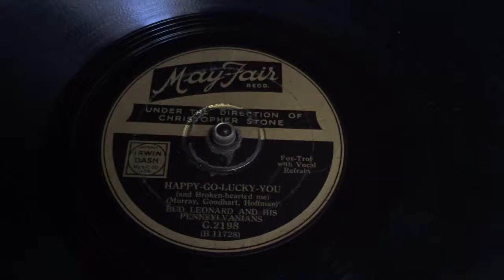Bud Leonard - Happy Go Lucky You - 78 rpm - Mayfair G2198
And His Pennsylvanias.
Flipside: Eddie Russell - Masquerade.